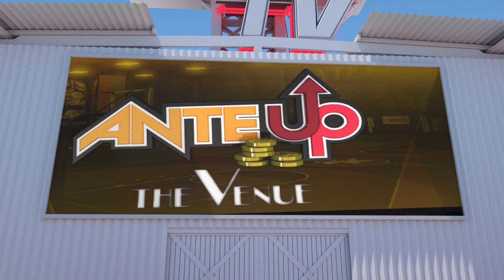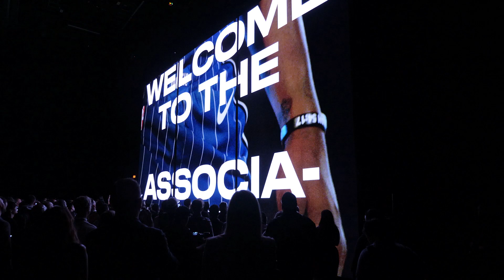Shaq Discusses Becoming an NBA Legend - NBA 2KTV S4. Ep.2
This week on NBA 2KTV, Shaq shares is thoughts on being an NBA legend, and we hang with rookie sensation De'Aaron Fox as he plays as himself in NBA 2K18 for the first time!

Plus - NBA 2K game designer Dan Indra shares tips to reaching 99 in MyCAREER, Mike Wang gives tips on acquiring MyPLAYER Badges, and we show off your Top Plays of the week!